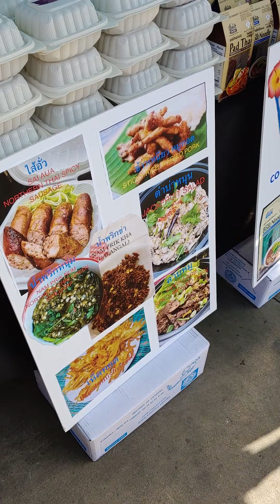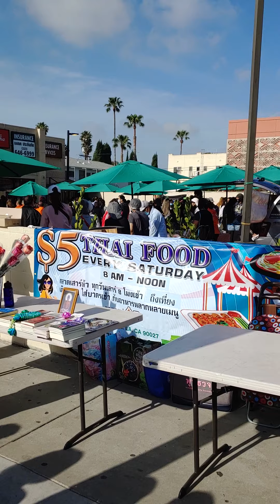Thai Saturday Mini Flea Market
Located in Thai Town on Hollywood Blvd. every sat bet 8am to 12pm there will be this mini flea market w foods n drinks under 5 bucks! we spent 50 bucks in this video.. yikes!